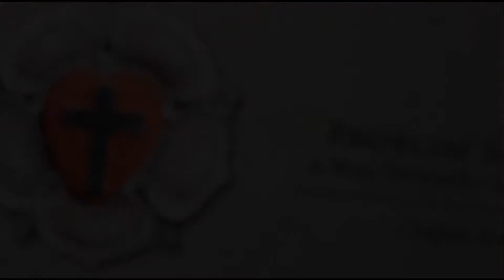Lutheran Ethics 14 Problem Solved A Way Forward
Publication Date
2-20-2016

Description
Dr. Biermann explains how teaching God's will for people and training your children and students is what you should do to fulfill God's will.

Disciplines
Practical Theology | Religious Thought, Theology and Philosophy of Religion

Submission Cost
Free